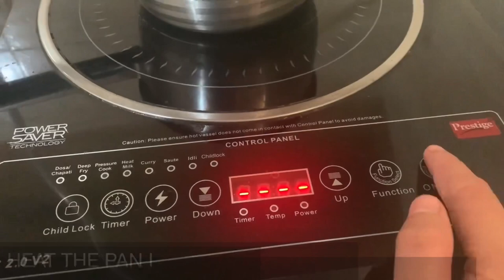HOW TO MAKE VERY STABLE FROSTING NO CREAM NEEDED| ERMINE FROSTING | CHING'S DAILY DOSE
Ingredients:

3 TBSP FLOUR
1 TBSP CORNSTARCH
1 CUP SUGAR
1 CUP MILK
200 GRAMS SOFTEN SALTED BUTTER
1 TSP VANILLA ESSENCE